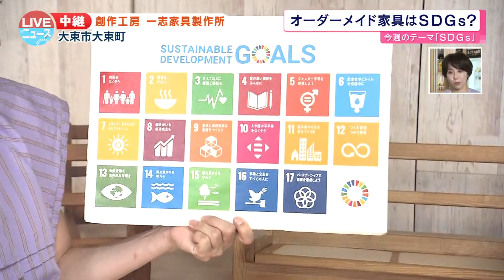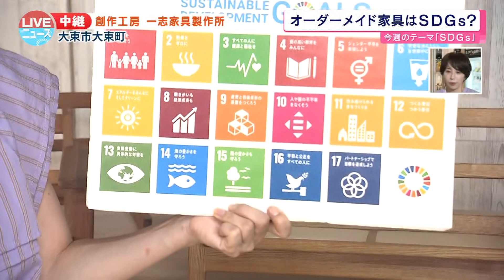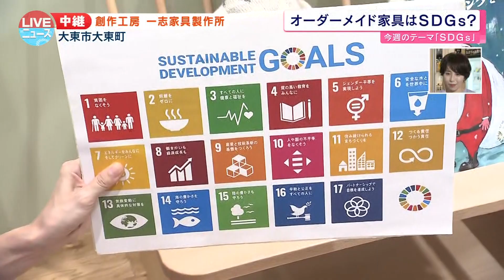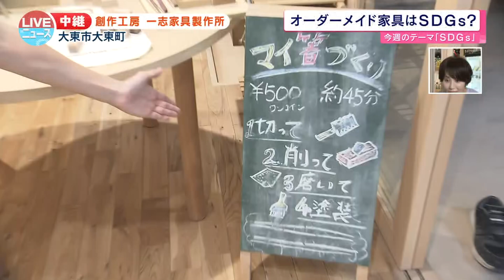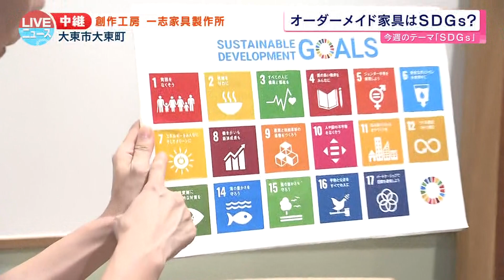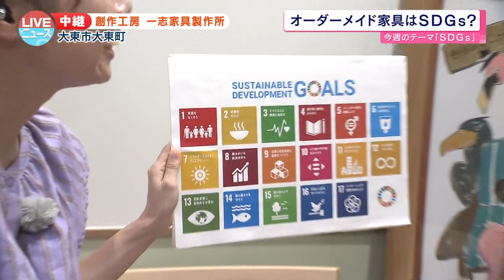【大東市】創作工房 一志家具製作所でオーダーメイド家具を【LIVEニュース】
オーダーメイド家具を製作する
創作工房 一志家具製作所をご紹介。
世界にひとつしかない自分だけの家具はいかが？
大東市内のイベントなどで、ワークショップも開催。
廃材を使って、お箸やパズルが作れちゃう。

▼SNSでも地域情報を発信中！

〇地元情報やメッセージをXで大募集！
LIVEニュース大阪​ をつけてポストしてください♪

▼無料アプリ「ど・ろーかる」でも放送後１週間配信！